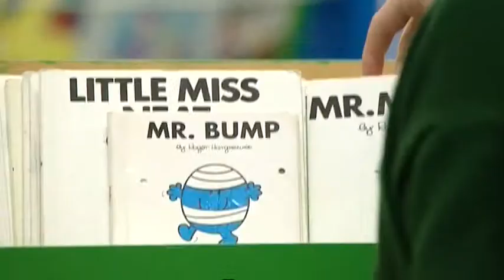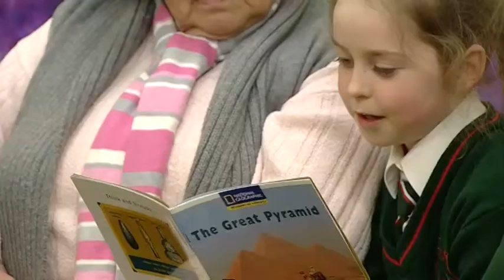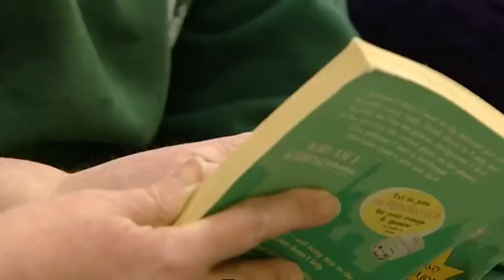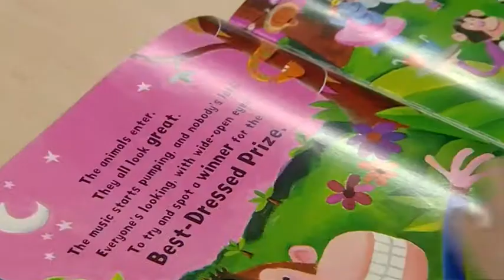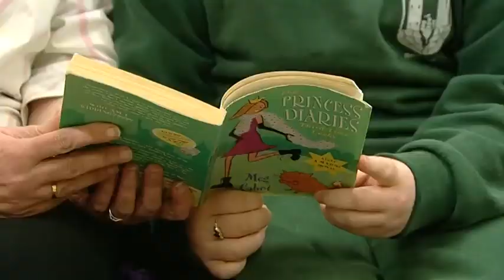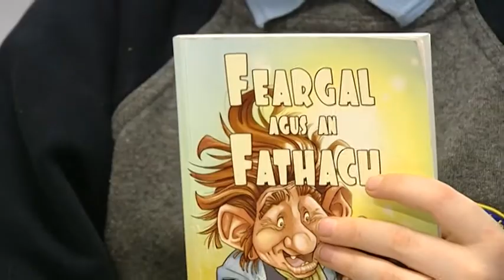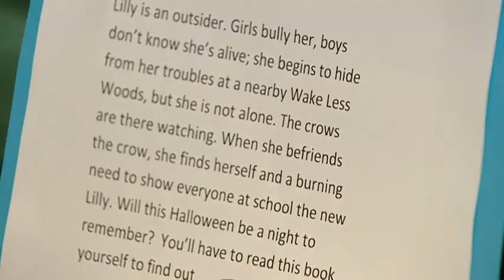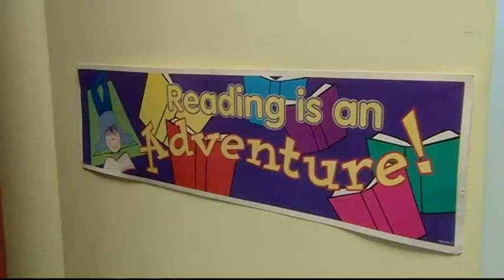Reading Buddies Dungarvan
SCP intervention. Creative literacy programme in primary schools, St Mary's & Scoil Garabhain. Funded by Comenius Regio through Leargas.